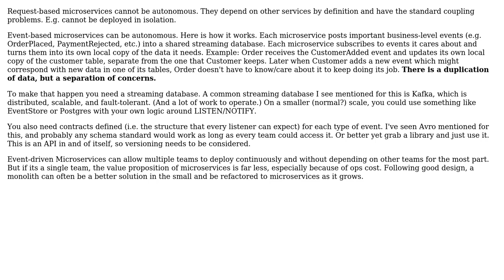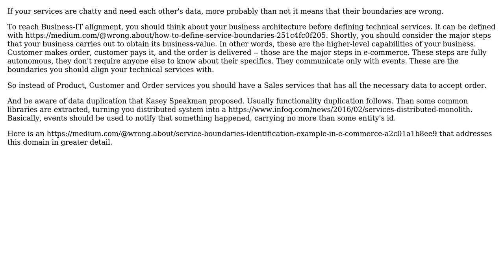Software Engineering: Microservices Autonomy (2 Solutions!!)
Software Engineering: Microservices Autonomy

With thanks & praise to God, and with thanks to the many people who have made this project possible! | Content (except music & images) licensed under CC BY-SA | Music | Images & others | With thanks to user Vadim Samokhin user Kasey Speakman user fml and the Stack Exchange Network Trademarks are property of their respective owners. You are responsible for your own actions.